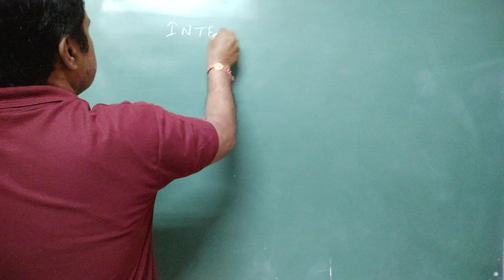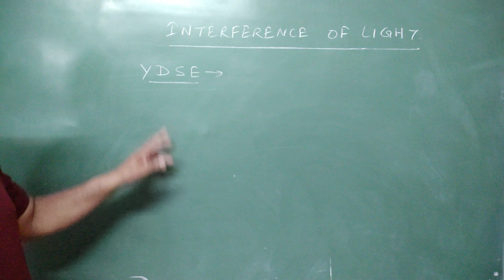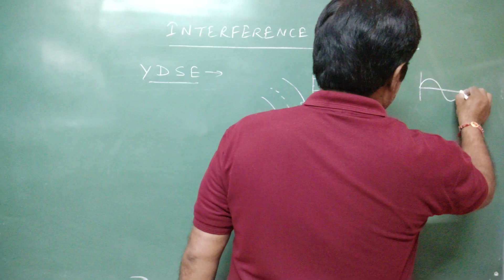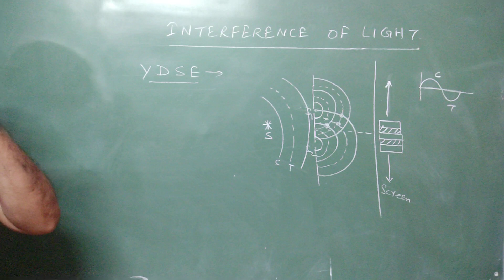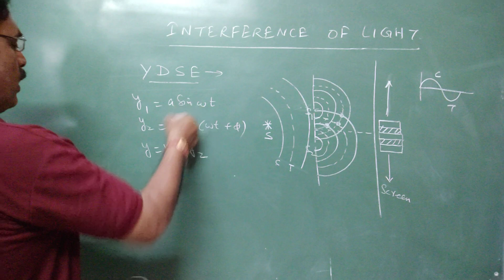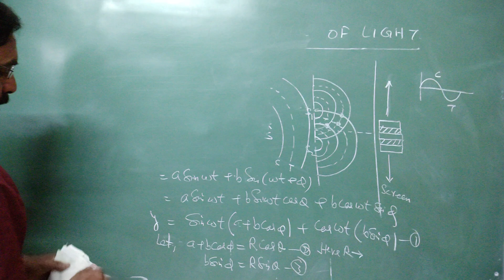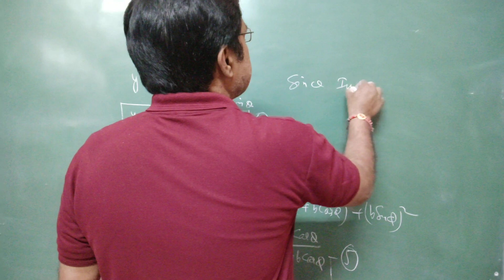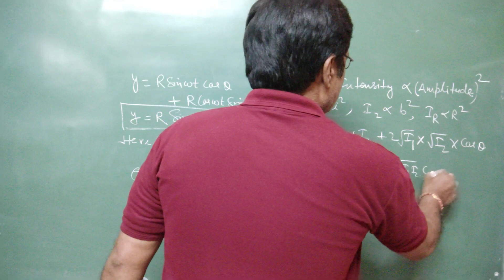WAVE OPTICS Part 1 (Interference Of Light)